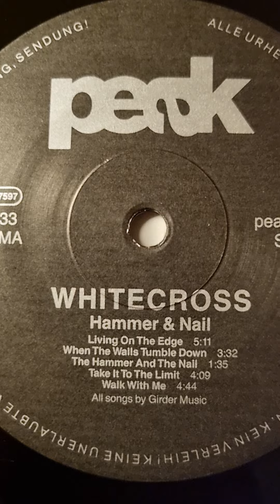Whitecross - Whitecross Close Up (1988) (12" Vinyl)